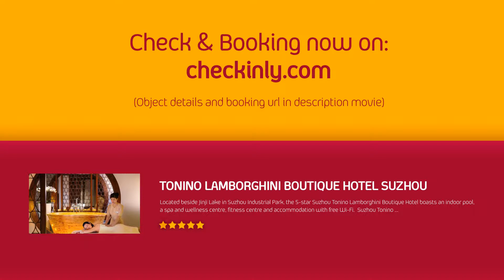Tonino Lamborghini Boutique Hotel Suzhou (Suzhou, China)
Tonino Lamborghini Boutique Hotel Suzhou (Suzhou, Jiangsu China) Hotel

Located beside Jinji Lake in Suzhou Industrial Park, the 5-star Suzhou Tonino Lamborghini Boutique Hotel boasts an indoor pool, a spa and wellness centre, fitness centre and accommodation with free Wi-Fi.

Suzhou Tonino Lamborghini Boutique Hotel is a 20-minute drive from Suzhou Yuanqu Railway Station. Shanghai Pudong International Airport is a 2-hour car journey away.

Luxuriously decorated, the elegant guestrooms feature cosy seating areas and modern interiors. Each well-appointed unit is fitted with a flat-screen satellite TV, minibar and an en suite bathroom with a shower and bathtub.

Guests can take a stroll in the garden or enjoy soothing massage treatment. Staff at tour desk can assist with sightseeing arrangement, car rental and ticket booking services.

Danny's French restaurant serves a tantalising selection of French specialties. A daily buffet is offered for breakfast and can be ordered in the guestrooms.

(416034)